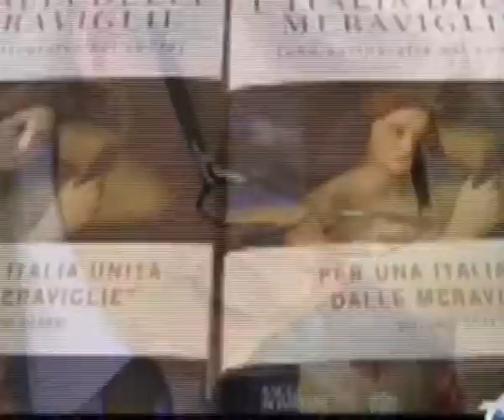Vittorio Sgarbi, l'Italia delle meraviglie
E' stato presentato il 21 gennaio il nuovo libro del noto critico d'arte, "L'Italia delle meraviglie", un percorso artistico nei luoghi simbolo del nostro paese.

Servizio di Maria Agostinelli
montaggio di Camilla Mozzetti